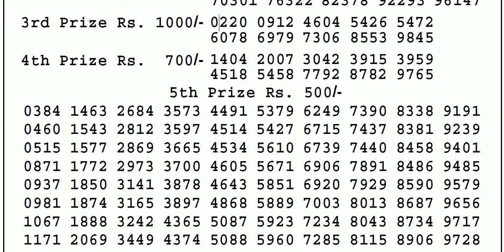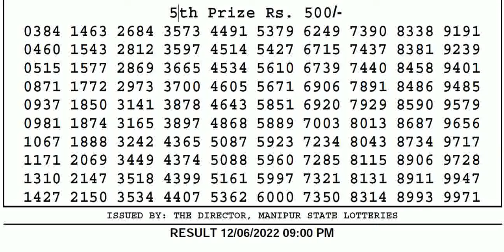🔴Manipur Lottery Sambad 9:00pm 12/06/2022 Singam Night Lottery Result Today Live pdf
Manipur State lottery
Nagaland live result

PDF LIVE TIME :-
MANIPUR STATE LOTTERIES TIME 12:00 PM MORNING LIVE VIDEO
MANIPUR STATE LOTTERIES TIME 4:00 PM DAY LIVE VIDEO
MANIPUR STATE LOTTERIES TIME 7:00 PM EVENING LIVE VIDEO
MANIPUR STATE LOTTERIES TIME 9:00 PM NIGHT LIVE VIDEO